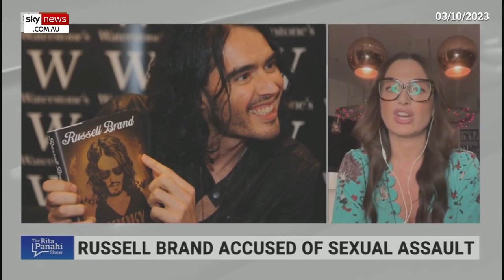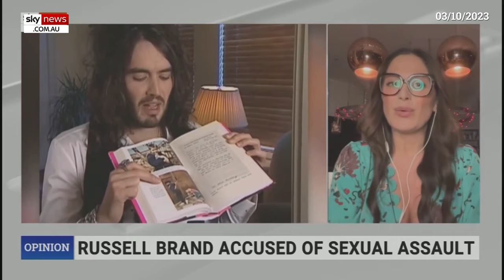Jamie Foxx latest star to face sexual assault allegations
Hollywood Actor Jamie Foxx is being sued by a woman who claims he sexually assaulted her at a New York City restaurant in August, 2015.

The lawsuit was filed just before New York's Adult Survivors Act was set to expire.

The woman claimed Mr Foxx put his hands under her shirt and down her pants at the rooftop of ‘Catch NYC’ around 1am.

The woman is also suing Catch NYC and rooftop and its owner Mark Birnbaum, alleging they were negligent.

Mr Foxx has not publicly responded to the allegations.